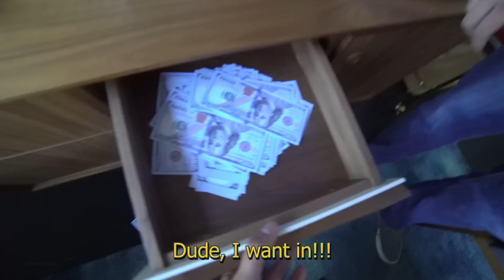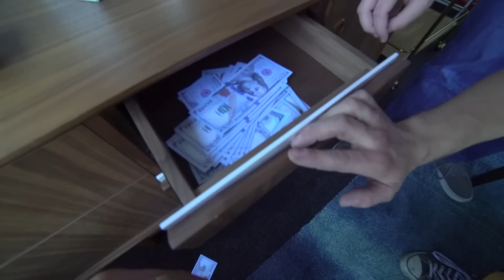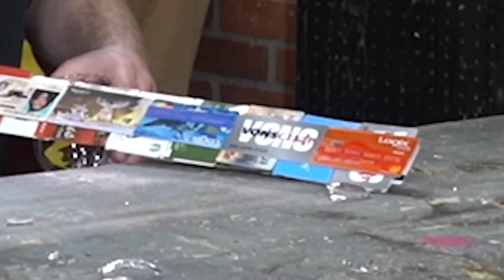Making Weapons Out Of MONEY Challenge!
Today, Woods came up with a BRILLIANT idea to make weapons out of REAL MONEY!!! How dope is that?!

If you love our content here at Hi5 Studios, then make sure to check out some of these awesome videos by other channels on our network!